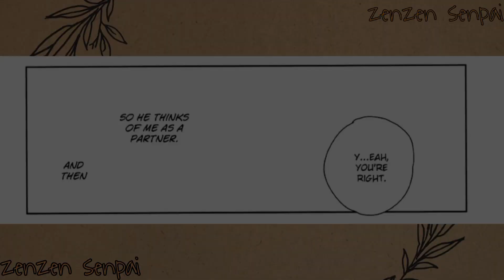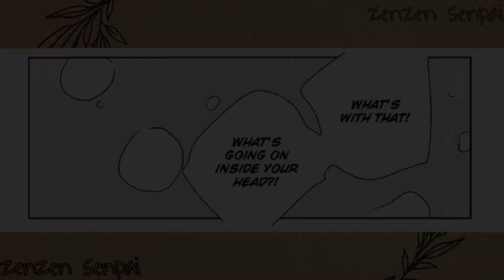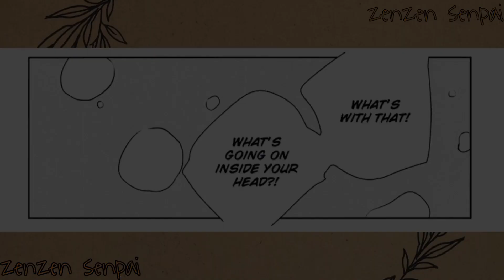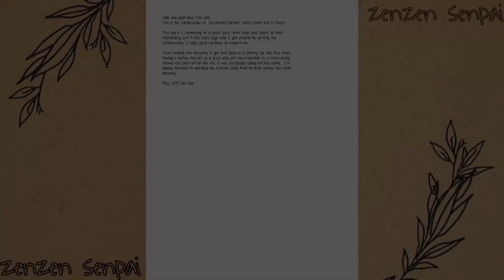KageHina ❴Eng❵ “ soutaiteki kareshi ”「HQ!! DJ」〔⚠️boyxboy⚠️〕